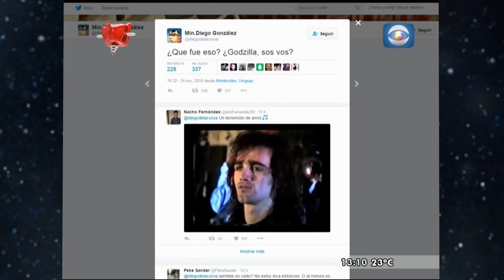BENDITA TV - PGM 444 - BLQ 1